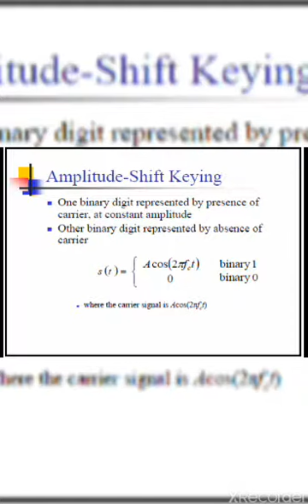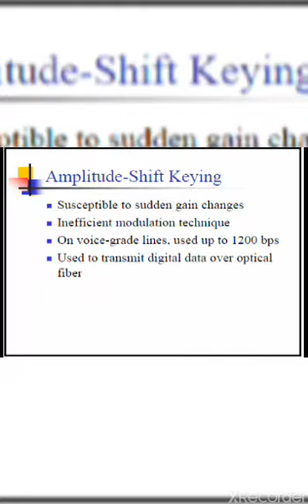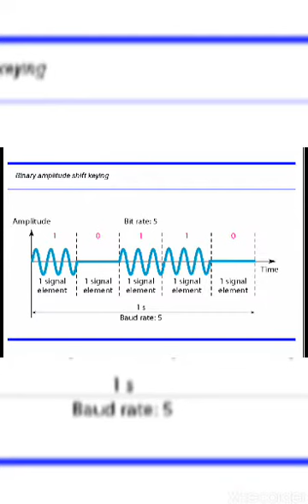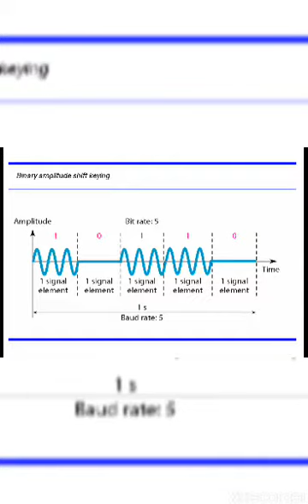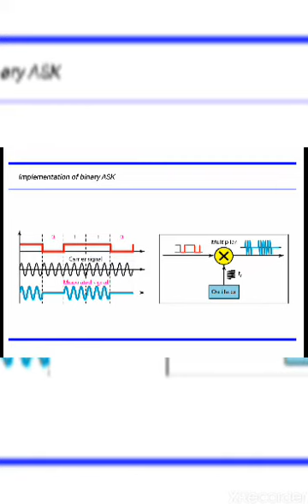Amplitude shift keying el303 unit 2 himanshu